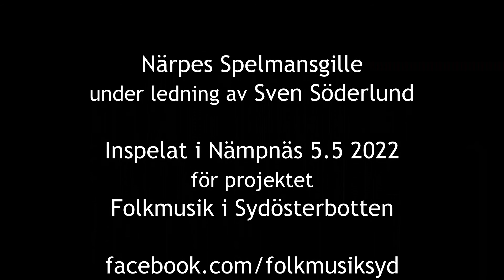Närpes Spelmansgille: Isakas Karl Hindrikas vals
En av de mest populära valserna från Närpes, här framförd av Närpes Spelmansgille 5.5 2022.
Valsen kallas oftast "Isakas Karl Hindrikas vals" eller "Vals efter Risås Karl Hindrik".
Karl Henrik Risås, även kallad Isakas Karl Hindrik, var en spelman och timmerman från Öster Yttermark i Närpes och levde åren 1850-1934.
Det är okänt om han lämnat fler låtar efter sig än den här valsen.

Videon är inspelad för projektet Folkmusik i Sydösterbotten,
finansierat av Frans Henriksons testamentsfond / Svenska Kulturfonden.